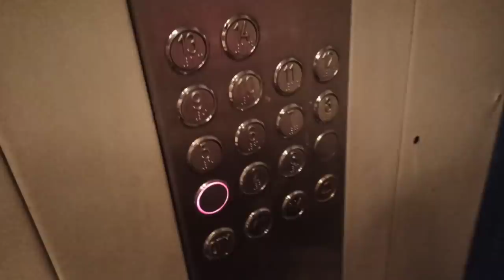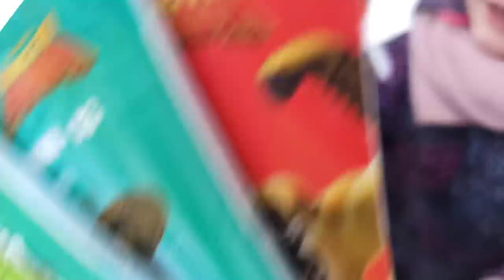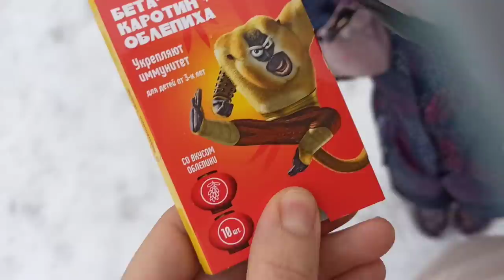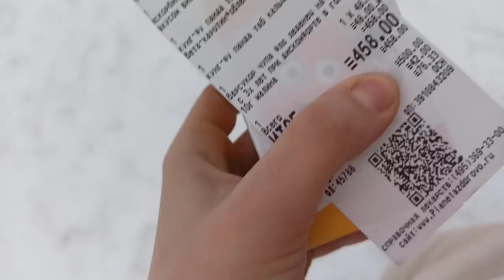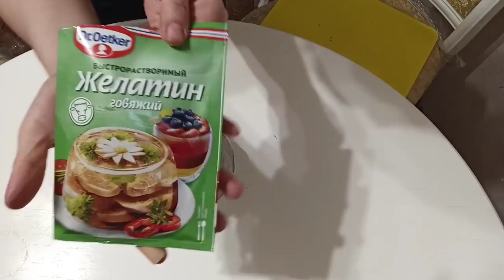DERMANLAR ALDIQ.TORTU NECE ETDİM🔴 YOQURT KREM🍧 KONFİ 🍭 BUTUN DEQİQLİKLERİ İLƏ 👌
SALAMLAR 🙋 HER VAXTINIZ XEYİR OLSUN ‼️
bu gün vloqumda uşaqlarla bağlı paylaşdım. aptekə getdik, evde ve. s. Ancaq əsas olaraq Qumralın ad günü üçün olan tortun hazırlanmasini sizinle paylaşmaq istədim.
🍓Biskvit üçün: 5yum,
150qr un
150qr pesox
🍓 YOQURTLU KREM üçün:
500 qr yoqurt ( yağlılıq faizi en az 8%)
500 qr smetan ( 20-25%lik)
150 qr qatılaşdırılmış süd ( ve ya şeker pudrası)
vanil
🍓KONFİ ÜÇÜN:
 2 c.q jelatin
150 qr giləmeyvə ( dondurucudn, təbii, ..)
100qr şeker tozu
🍓QANAŞ KREM ÜÇÜN:
150qr tünd şokolad (ağ və ya qara)
150 qr yağ
🍓 Tortun üzərini bəzəmək üçün mastikadan ve karamelden istifadə etmişəm.
🔴Karamelin hazırlanma qaydasına bu linkdə baxa bilərsiz:
🔴 Tortun biskvitini 180' de 20-25deq bisirirsiniz. İstifadə etdiyim qabın diametri 22 sm. dir
🔴Qanas krem qurumamış mastika ile tortu örtmeyin

 Nə sualınız olsa yazın , cavablandırmağa çalışacağam.
Xoş İzlemeler ❤️❤️❤️